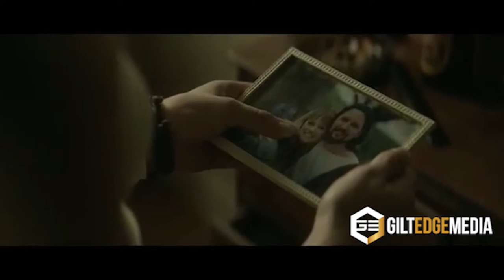Terminus Trailer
Terminus is a 2015 Australian science fiction / drama film. Jai Koutrae is the lead and Todd Lasance, Bren Foster, Kendra Appleton also star. The film is directed by Marc Furmie. Terminus tells the story of David, a small town American who has a near fatal accident after coming in contact with a meteorite. The mysterious object has an extraterrestrial element with enormous implications for humankind.

UK Distribution by Guilt Edge Media